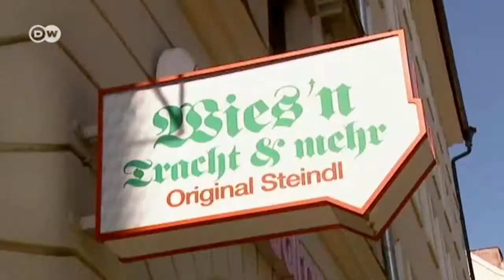Die Designerin | Euromaxx - Wiesn weiblich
Das Oktoberfest in München ist das größte Volksfest der Welt. Jahr für Jahr wird es von rund sechs Millionen Menschen besucht. Viele der Besucher kommen aus den USA, Italien oder Japan. Auch die jüngeren Besucher legen heute immer häufiger wert darauf, in Tracht auf das Oktoberfest zu gehen.